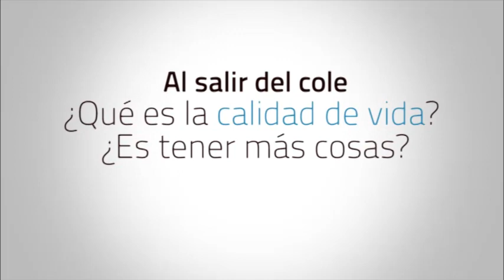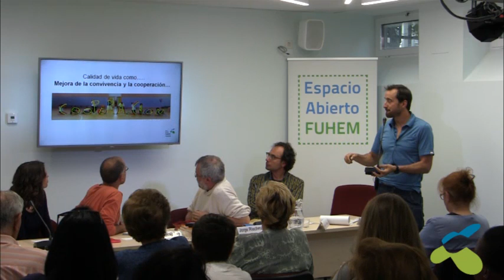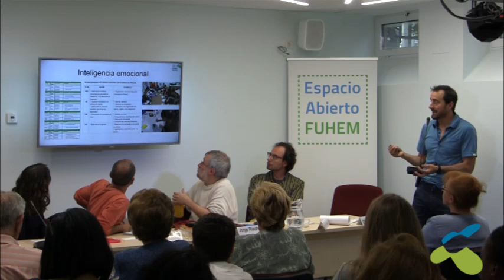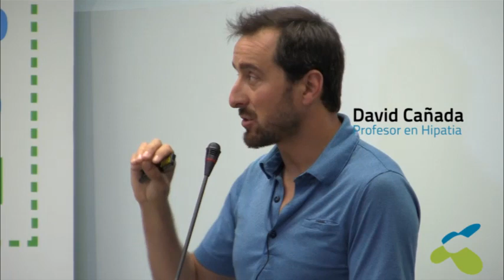¿Qué es la calidad de vida? ¿Es tener más cosas?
El lunes 24 de abril tuvo lugar la tercera sesión de “Al salir del cole”. Con el título “¿Qué es la calidad de vida? ¿Es tener más cosas?”, contó con la  participación de Santiago Álvarez, director de FUHEM Ecosocial; Jorge Riechmann, poeta, filósofo y ecologista; Guillermo Rodríguez, profesor de Educación Secundaria en el Colegio Montserrat, David Cañada, profesor de Educación Primaria en Hipatia y Sara Caravaca, alumna del Colegio Lourdes.